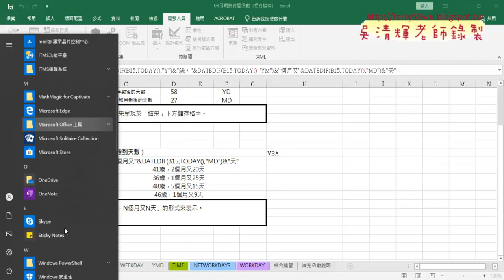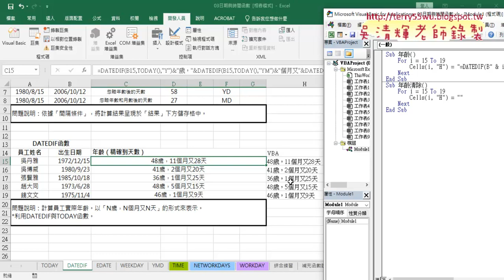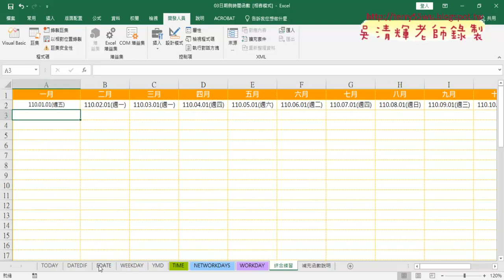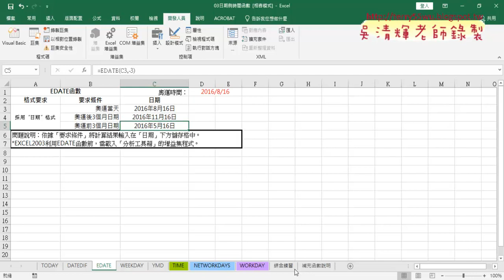04 DATEDIF結合VBA與EDATE函數